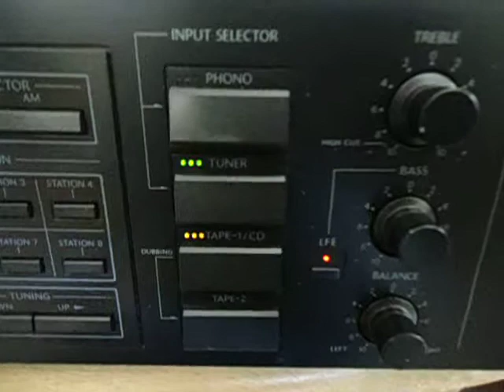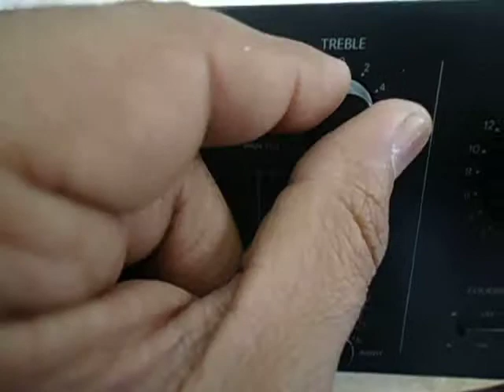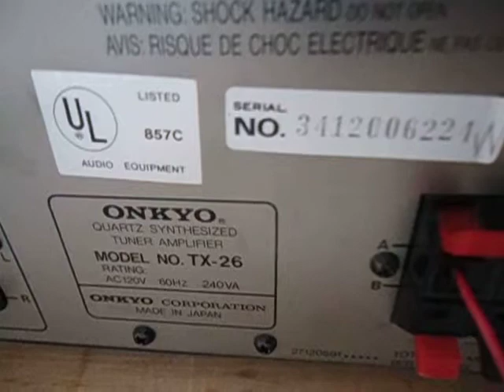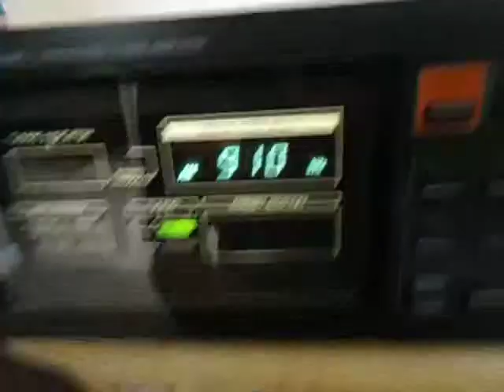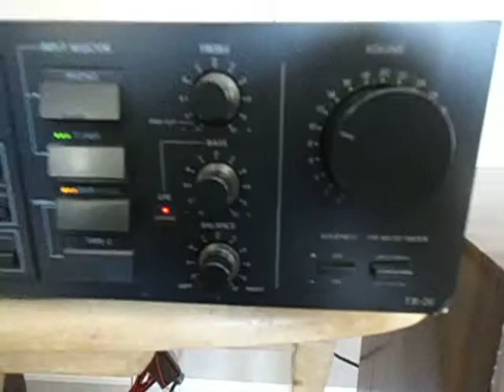Onkyo TX-26 Stereo Receiver____________sn: 3412006224